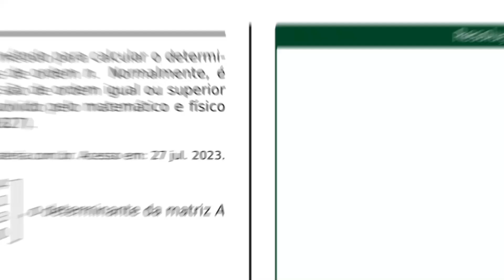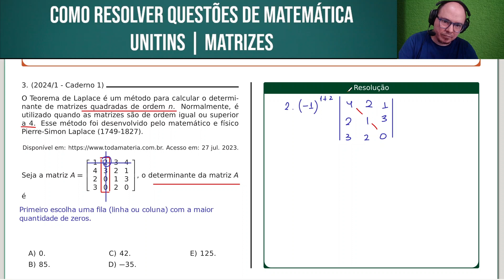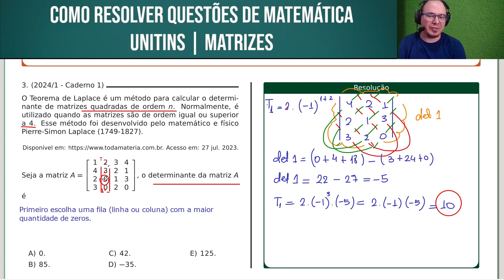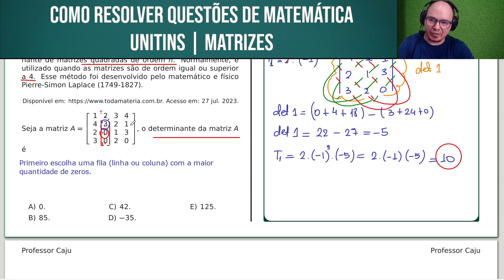UNITINS 2024/1 | MATEMÁTICA | CADERNO 1 | QUESTÃO 013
O Teorema de Laplace é um método para calcular o determinante de matrizes quadradas de ordem n. Normalmente, é utilizado quando as matrizes são de ordem igual ou superior a 4. Esse método foi desenvolvido pelo matemático e físico Pierre-Simon Laplace (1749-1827).
Acesso em: 27 jul. 2023.

Seja a matriz A = o determinante da matriz A é

Bons estudos!